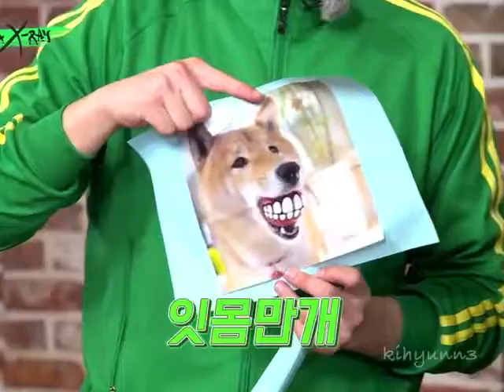funny moment w/ monsta x [part 1] 🐵🐶